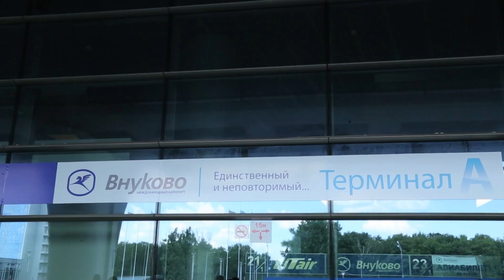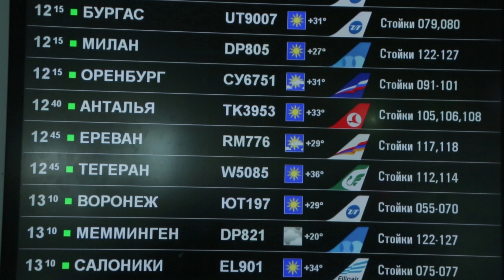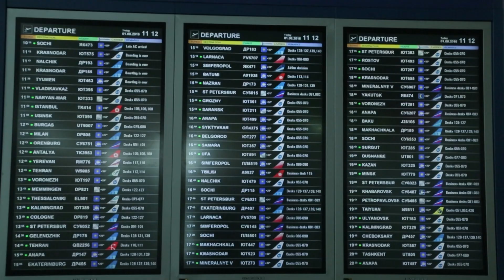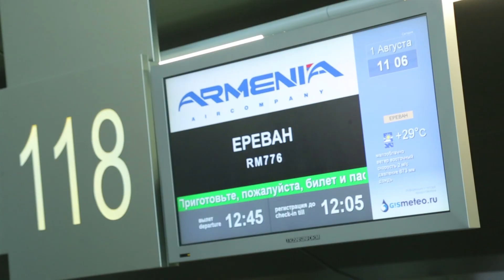Авиакомпания Armenia начала выполнять рейсы в Москву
Новый национальный авиаперевозчик Армении начинает выполнять регулярные ежедневные рейсы по маршруту Ереван-Москва-Ереван.  В аэропорту Внуково торжественно встречают первый рейс! С приветственным словом выступают вице-президент Союза армян России Левон Муканян, заместитель генерального директора по коммерции Международного аэропорта Внуково Антон Кузнецов и начальник пресс-службы Мария Шаравина, представители посольства Армении и самой авиакомпании Armenia.